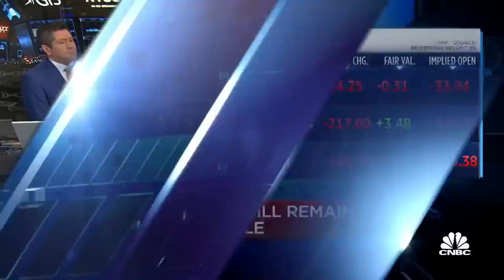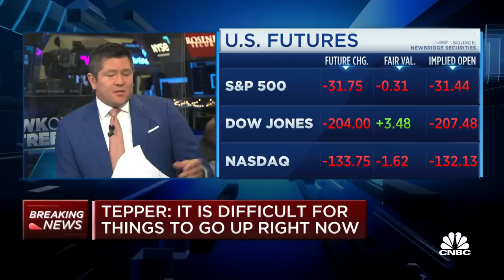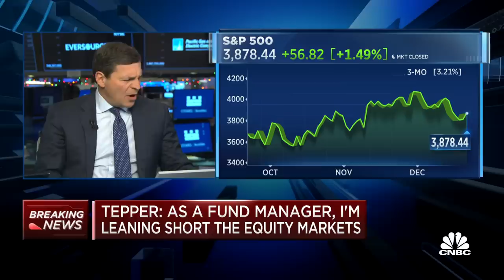Jim Cramer reacts to billionaire investor David Tepper's market outlook: 'It's nuanced'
'Mad Money' host Jim Cramer and the 'Squawk on the Street' team discuss recent comments on markets and the Federal Reserve from billionaire investor David Tepper. Sign up and learn more about the CNBC Investing Club with Jim Cramer